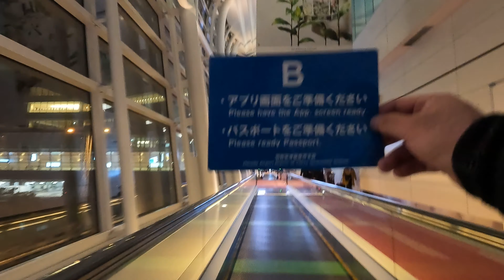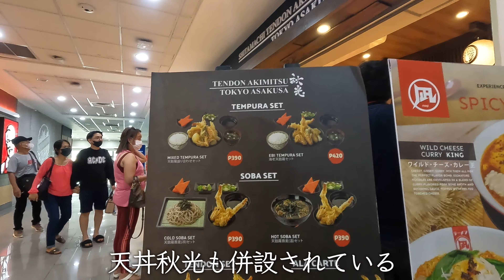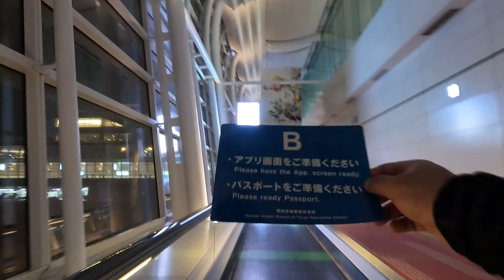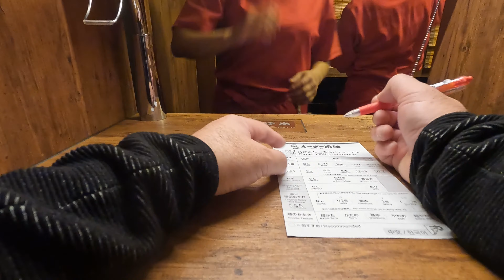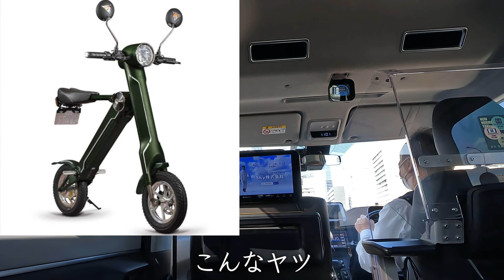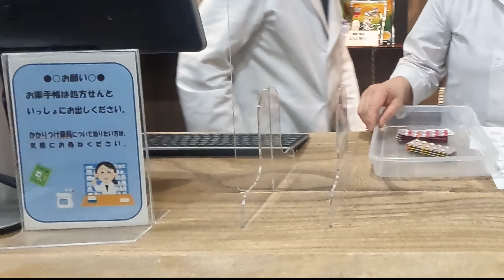【4K海外Vlog】フィリピン滞在2週間でまた日本へ再帰国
先月3年ぶりの帰国からフィリピンに2週間滞在。仕事のため再度日本への帰国をしています。たった2週間で変更された新しい仕組みにあたふたしながら新しい税関の電子申請ブースを横目に…どんどん新しいシステムが導入されていくなあ…と思いながら入国。先月完結できなかった健康診断のため病院で高血圧の薬をもらう動画。これまで大きな病気が無かったためイライラしてるなあと自分でも感じた動画になってます。